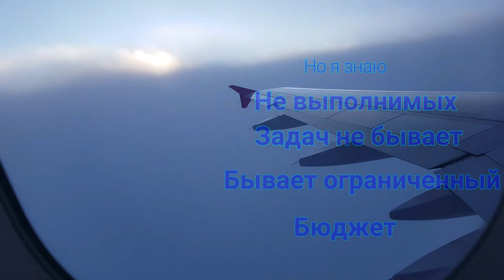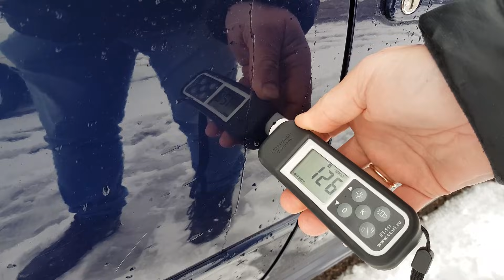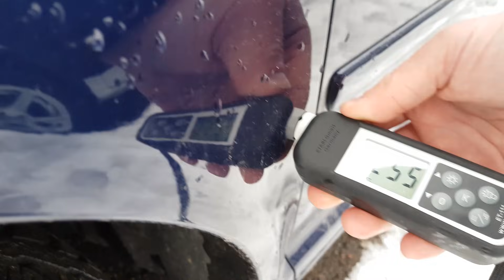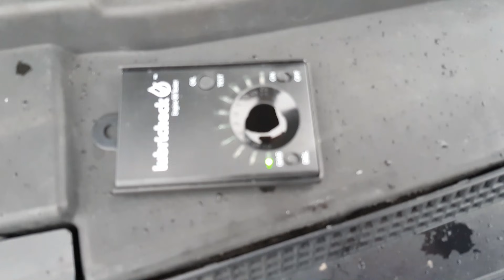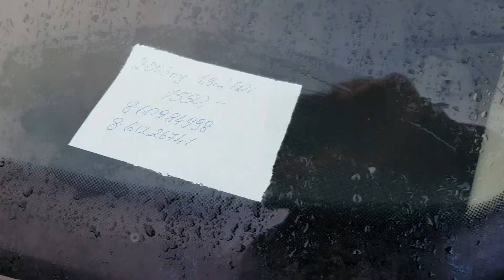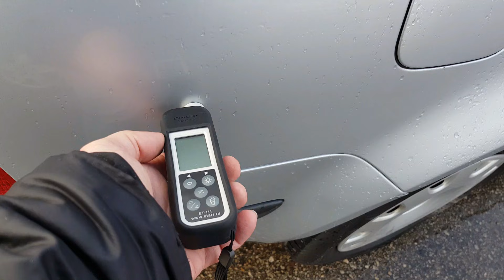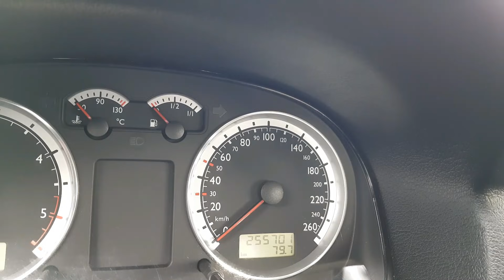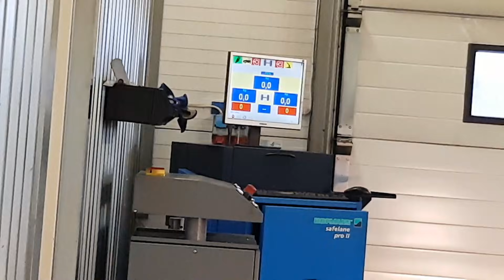VW Bora что за зверь?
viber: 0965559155